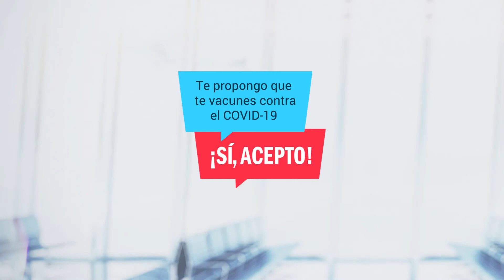(3) Sigue los consejos de un profesional médico y no de las redes sociales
Luego de revisar toda la literatura científica acerca de la vacuna, la Dra. Diana Ramírez se convenció de que la vacuna es segura. Infórmate bien para que digas con confianza aceptolavacuna. Visita para encontrar una respuesta a las dudas que puedas tener.

En los Estados Unidos, las vacunas son gratuitas y están disponibles para cualquier persona de 12 años o más, sin importar su estatus migratorio o si tiene seguro médico. Visita para encontrar un lugar cercano donde vacunarte.